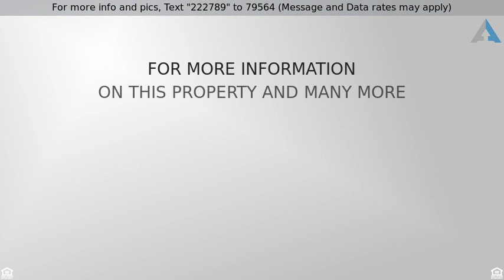Priced at $159,000 - 860 Highlander Court, Concord, NC 28025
Loads of updates and private yard!

Loads of updates in this cul-de-sac home! Master suite with dual closets & updated dual-sink bathroom. Huge kitchen w/ built-in banquette style seating with storage, updated cabinets, appliances, & more. Second story deck off kitchen to "sit in the treetops" & view hummingbirds visiting the mimosa tree. Walk-out lower level into private, fenced, treed yard for entertaining. Lower level room could be additional living/great room or bedroom. Oversized garage w/ loads of storage AND room for 2 cars. Don't miss out!